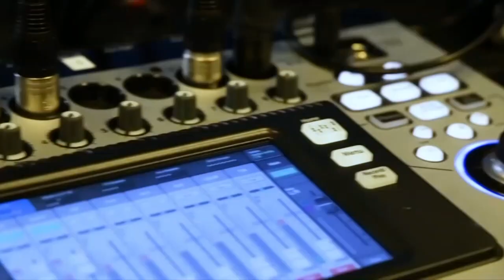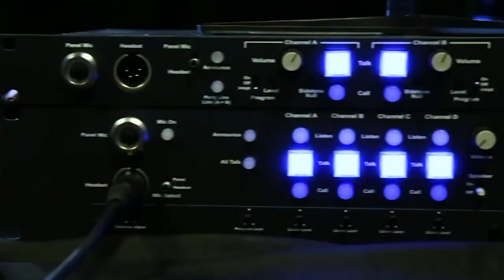Archana Kesavan, ThousandEyes | CUBEConversation, September 2019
Archana Kesavan, Director of Product Marketing, ThousandEyes talks with Jeff Frick for a CUBEConversation from our studio in Palo Alto, CA.